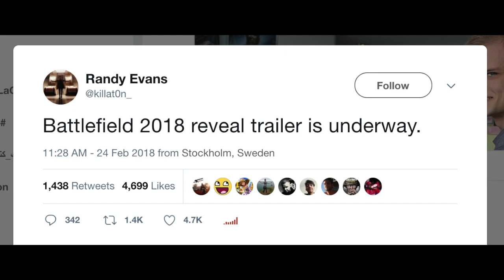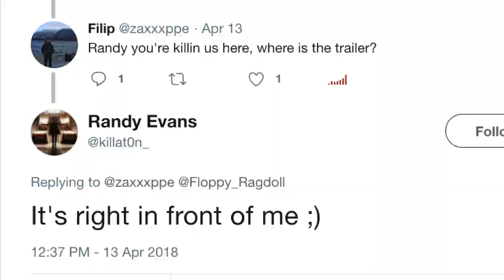BATTLEFIELD 2018 REVEAL TRAILER DROPPING SOON!?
10 Likes and I'll give myself a hug...

STORY : BATTLEFIELD 2018 Trailer dropping soon?
- The battlefield 2018 trailer could be dropping very soon.
- Way back in February I made a video on BF 2018 when Randy Evans (Senior Video & Media Director/Editor) dropped a tweet saying
    - “Battlefield 2018 reveal trailer is underway.”
- This got the internet hype train fuelled up and ready to go.
- Just to catch you on things so far, a little summary of whats been going on with BF 2018.
- The game is rumoured to be set in the WW2 era following up BF1 and is rumoured to be titled BFV
- People have made their claims that this means Battlefield 5 but since BF1 is essentially a reboot of the franchise, that wouldn’t really make sense.
- I looked into the letter V and WW2 and there is a Day in WW2 which is called V-Day and basically stands for Victory Day, When the war was won.
- But back to whats going on now, Randy Evans came out with another tweet in response to a fan who said :
    - “Randy you're killin us here, where is the trailer?”
    - Randy Evans responded with :
    - “It's right in front of me ;)”
- So there you have, Randy is basically pointing out that the trailer for the upcoming game is infront of him and this could very well mean its close to being available for public consumption.
- Its Been quiet sometime since the original tease back in February, so it makes sense that we’re close.
- Let me know what you guys think, is it dropping this month or next month when Black Ops 4’s reveal trailer drops.